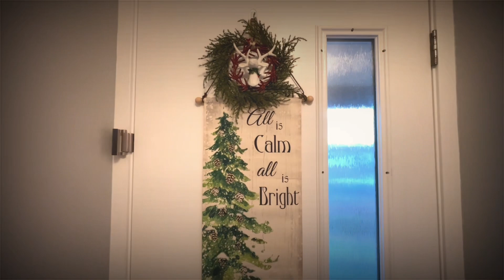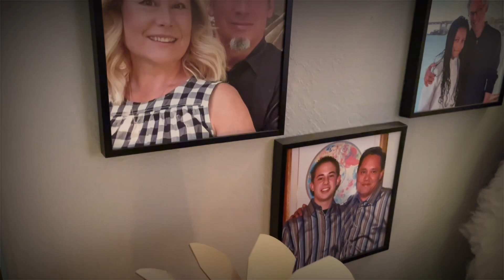Thank you and Until We Meet Again…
2023 was full of miracles and craziness! I want to thank all of you for being part of this community and really a part ￼of my life this year. I don’t think I could’ve gotten through some of the events that happened this year without all of your support!

Every week I look forward to bringing you videos and hopefully help you in your travel and daily lives and I also always look forward to your comments and feedback on every single video ! I truly feel like this is a community and your encouragement has helped me carry-on even through some of the toughest times this year.

So I wanted to make a quick video to thank you all and I look forward to building more of a community in 2024 !

Merry Christmas and happy new year to you all ! 🎄💕😊